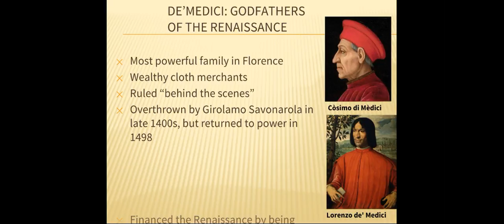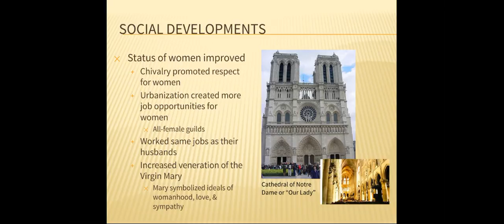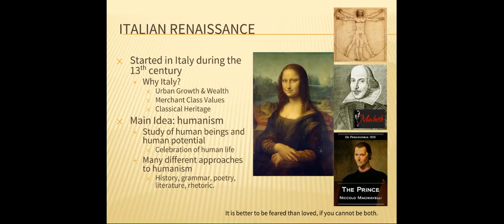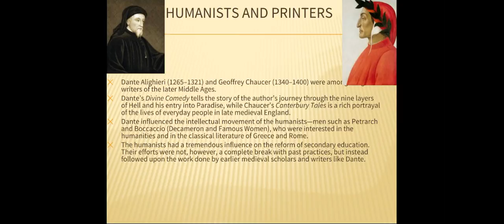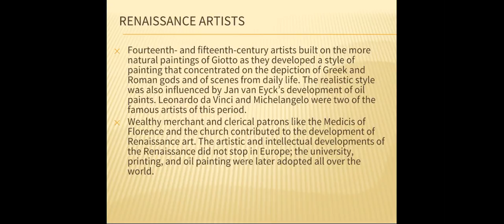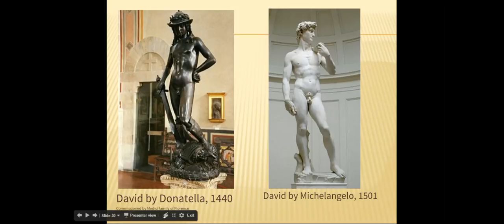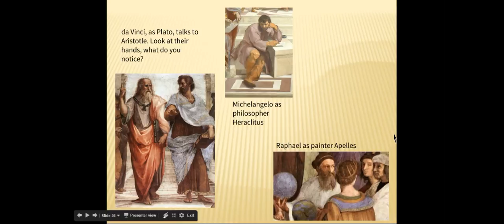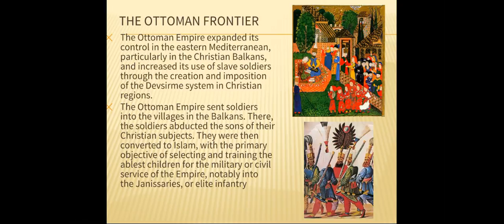Renaissance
The Ren, the artists, and the Ottomans.